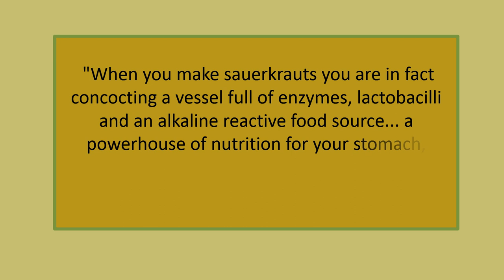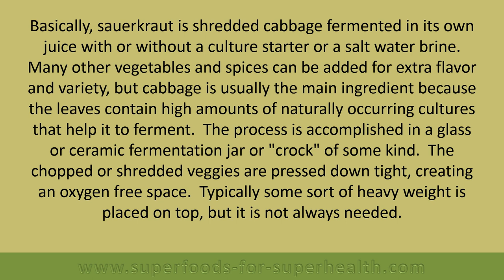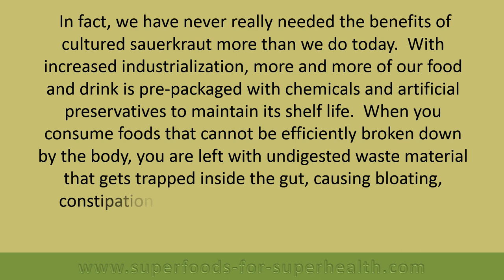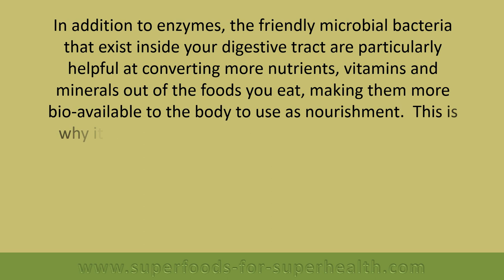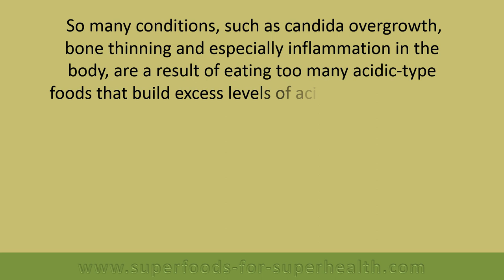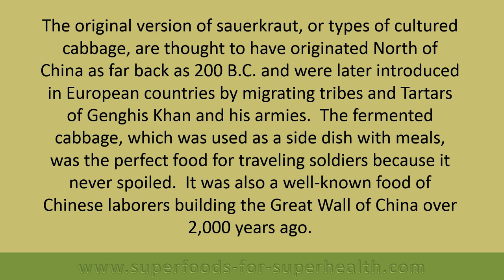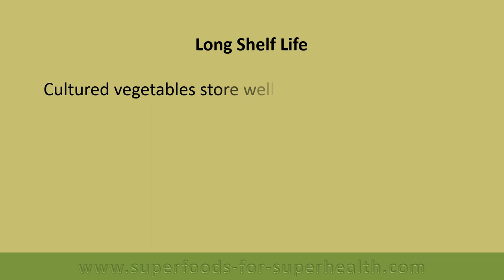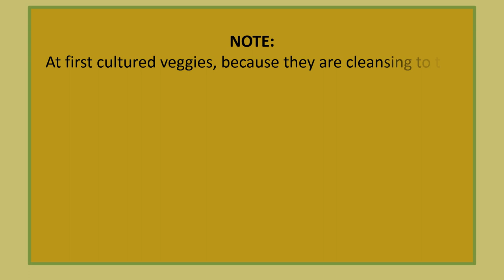What is Sauerkraut and Why Is It a Superfood?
Sauerkraut or raw cultured vegetables is the ancient art of fermentation that dates back thousands of years.  It is a naturally occurring process that is prepared without heat or pasteurization.  Learn more about its benefits and why we promote making it homemade.

Recommended Suppliers
Pickled Planet, Organic Dill Sauerkraut, 16oz
Hamptons Brine, Kraut-N-Kale Sauerkraut, Raw Organic, 15oz
Wise Goat, Organic Raw Vegan Kimchi, 16oz

Homemade Fermentation Supplies
Jillmo, Fermentation Crock with Weights, White, 3-Liter
DilaBee, 1/2 Gallon Clear Glass Jar with White Plastic Cap, 2-pack
The Picklemeister, Glass Fermentation Jar, 1/2 Gallon with Airlock Lid
Year of Plenty, BPA-Free White Fermentation Lids w Locks, 4-pack
Jarrow Formulas, Jarro-Dophilus EPS, 60caps